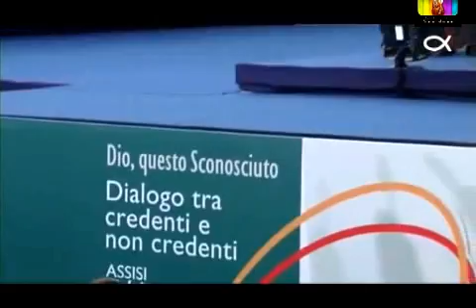ESTA ES NUESTRA FE - LA FE